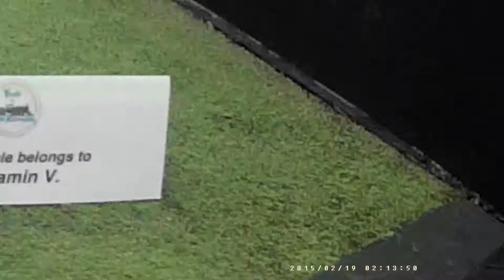Greenburg Train Show #23